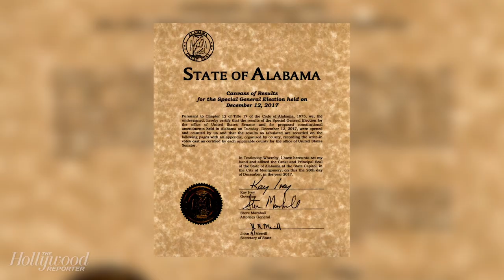Kris Jenner, Ellen DeGeneres, Billy Joel Among Write-In Candidates in Alabama Senate Race | THR News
Following Doug Jones’ win in the Senate special election, the state released the names of the 23,000 write-in candidates, which comically included Kermit the Frog, Tyler Perry and Vladimir Putin.